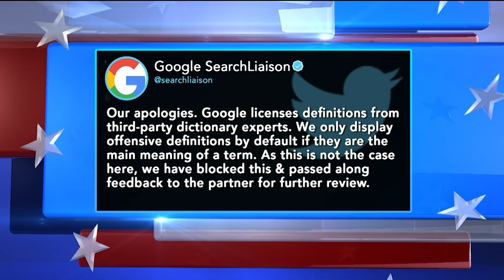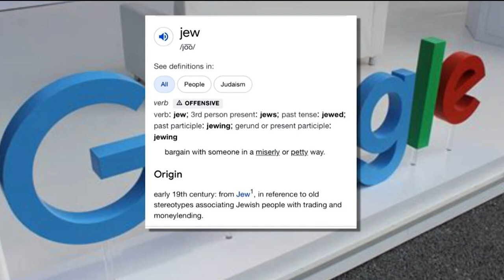ZOA's Mort Klein on Real America With Dan Ball Regarding Whoopi’s Newest Antisemitic Comments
ZOA National President Morton A. Klein Joins Dan Ball on Real America to Discuss Whoopi Goldberg’s Second Round of Antisemitic Comments, and More